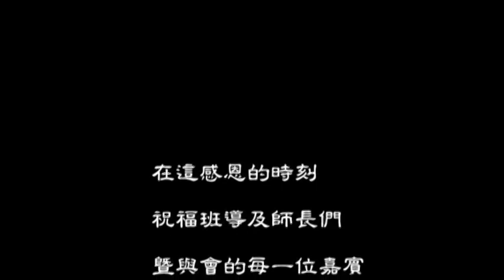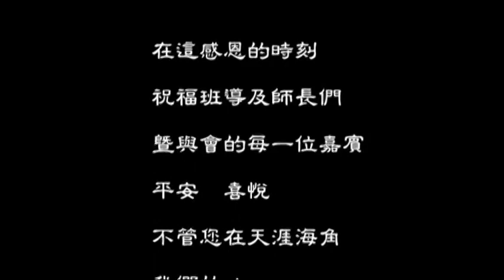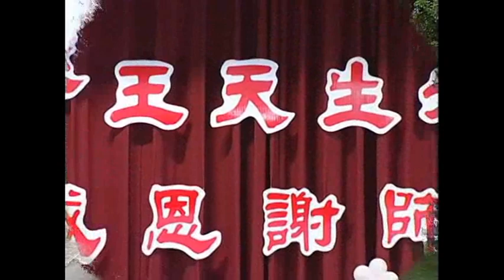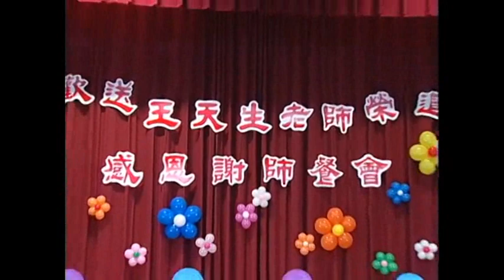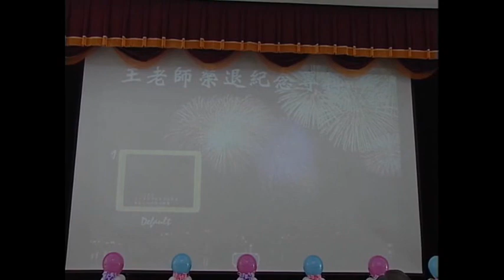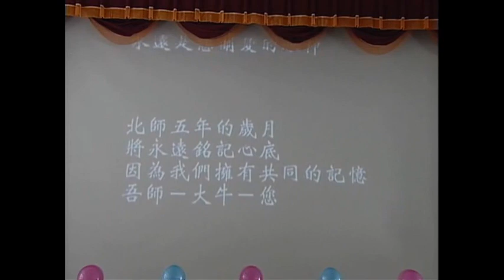國北師72級凌霄導師王天生老師榮退紀念專輯(2004/8/14)